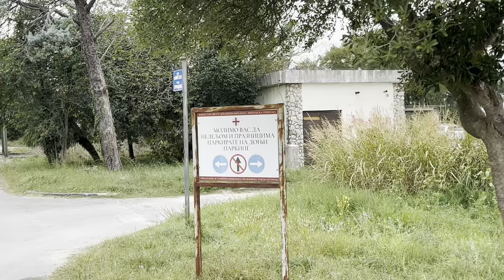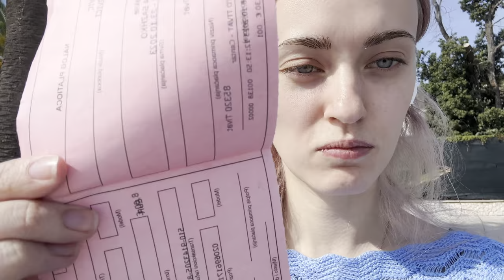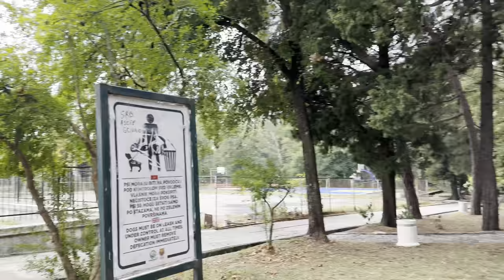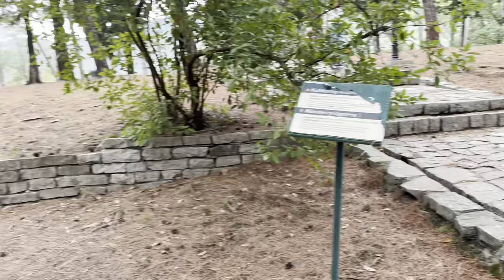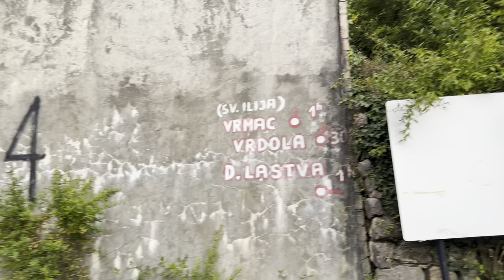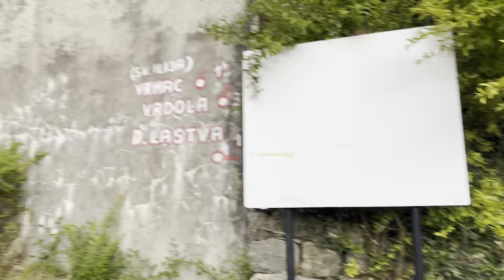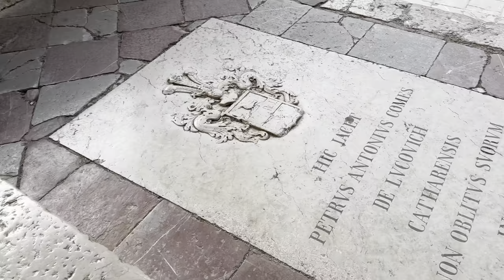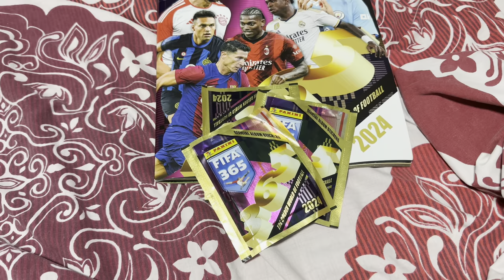Crna Gora ❤️ I’m in love | Oktober 2023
Hi 👋🏻
My name is Sasha, I’m from Russia (hate that it rhymes) and I’m 25 y.o.
Basically I’m here to work on myself and improve my English. So sorry if my accent is too strong for you…
And actually I’m just trying not to fall out of thousands of fandoms that I have, so most of the content is going to be about it😅

Im not pretendingto he professional, I don’t like my vlogs, but i wanba improve in this)

This is my autumn trip to Tivat, Montenegro 🇲🇪  I really enjoyed this small beautiful country and recommend it as place to relax in nature)

I’m up for new people in my life🐼